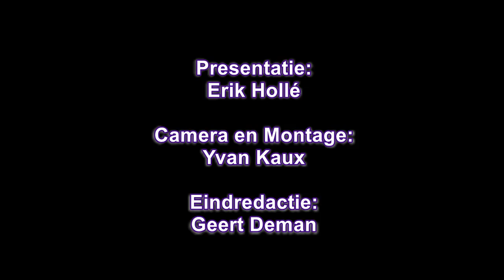Zwintriatlon 2019 interview 1ste man en vrouw Knokke Heist